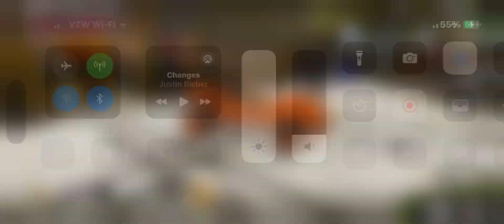Offroad Outlaws Drag Racing - Cheetah SCAG lawn mower build